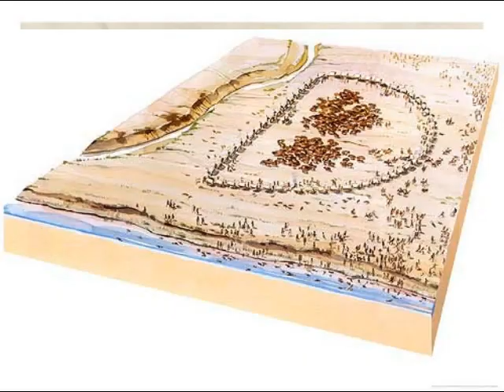Blood River: Praetorius' Finest Hour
On the 16th of December 1838 Commandant General Praetorius is Defending his Laager with 464 Men against a Zulu Army of 10,000.

The Blood River Miracle is Still Celebrated to this Day in South Africa although it has been renamed from the Day of the Vow to Reconciliation Day.